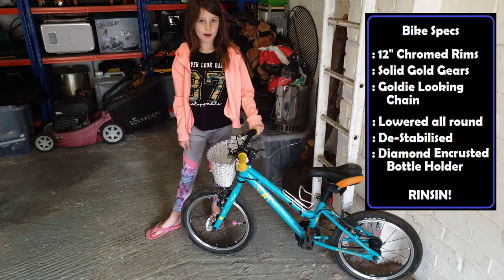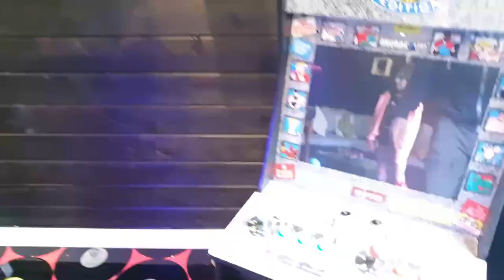MTV Cribs spoof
Me and my kids were bored during the Corna Virus so we decided to make our own MTV Cribs video.
Spoof video 2020
Cribs
Kids
Funny